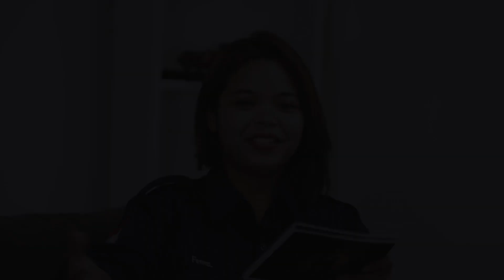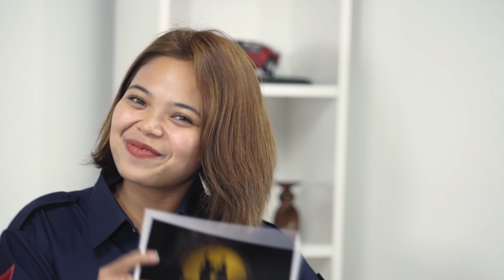INTIM #2 | Jangan Mati Sebelum Berguna - Melanie Subono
| JANGAN MATI SEBELUM BERGUNA |

Melanie Subono merupakan penyanyi dan presenter asal Indonesia yang lahir di Hamburg, Jerman pada 20 Oktober 1976. Ia adalah putri dari Adrie Subono, seorang promotor dan pendiri Java Musikindo. Melanie Subono juga merupakan cucu keponakan dari Presiden RI ketiga, BJ Habibie.

Melanie Subono yang menjalani hidup sangat sederhana ini sehari-hari disibukan dengan beragam aktivitas sosial, perjuangan, perlawanan, dan kemanusiaan, sosok seniman wanita pemberani ini meskipun lahir dari bagian keluarga seorang mantan Presiden tapi lantas tidak menjadikannya diam saat melihat ketidakadilan dan keserakahan ada diseklilingnya, sikap kegelisahannya itu telah di dukung dari eyang Alm. Bj Habibie sebelum meninggalkan dunia beliau titip pesan "jangan berhenti jadi pemberontak, untuk Indonesia"

Melanie Subono juga di kenal sebagai Seniman yang aktif menggagas berbagai gerakan sosial, mulai gerakan yang menyoal isu lingkungan hingga isu kemanusiaan. Ia juga tak pernah lelah mengajak orang-orang yang ia temui untuk peduli terhadap kondisi sosial sekitar, khususnya melalui lagu-lagu yang ia lantunkan."Kita enggak tahu hidup kita sampai kapan. Selagi kita bisa, ya kita lakuin hal-hal baik, enggak harus dengan rencana besar, spontan saja," ungkapnya yang juga memiliki konsen terhadap isu buruh migran ini. Salah satu gerakan yang akhirnya melambungkan nama Melanie ialah Rumah Harapan IG : @rumahharapanmelanie yakni sebuah gerakan penggalangan dana kemanusiaan yang ia inisiasi sejak 14 tahun yang lalu. Gerakan ini terinspirasi dari sebuah gerakan yang pernah di gagas Oprah Winfrey.

"PANJANG UMUR PERLAWANAN"

Line : @focusnusantara
Instagram : @focusnusantara & @focusnusantara_promo